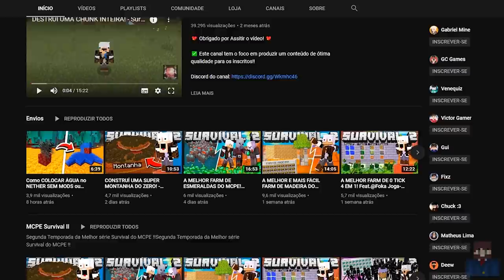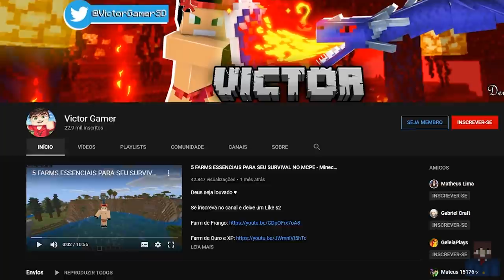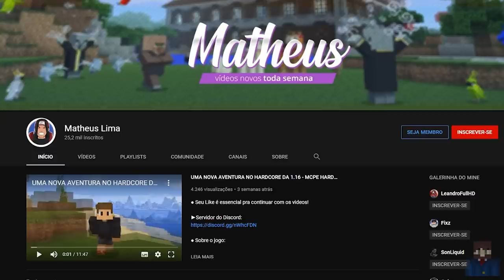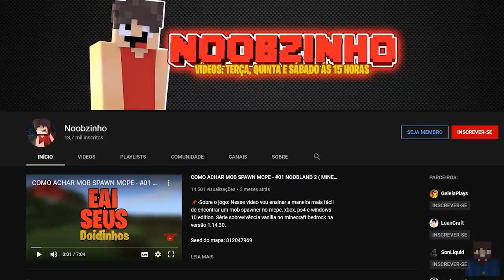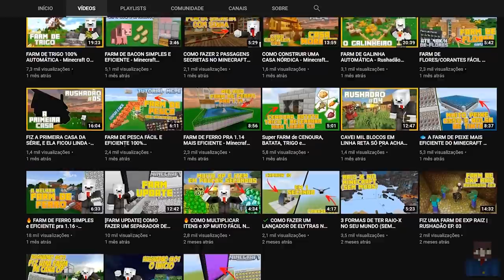💎 5 YOUTUBERS BR DE MINECRAFT BEDROCK QUE VOCÊ DEVERIA CONHECER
► Nesse vídeo de Bedrocktime, Celisah e Deew Quazy falam sobre 5 Youtubers de Minecraft Bedrock Brasileiros que você deveria conhecer.

○ INSCREVA-SE NO CANAL!: 0:00
○ DEIXA SEU LIKE! : 1:30

Forte abraço!

 truly bedrock gui minecraft minecraft windows 10 edition

→ Computador
Windows 10
32GB de RAM
Mouse Cobra